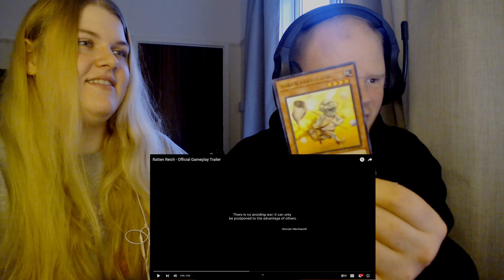Ratten Reich Gameplay And Cinematic Trailer Reaction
Ratten Reich Gameplay And Cinematic Trailer Reaction. In this video my wife and I react to the upcoming indie game Ratten Reich.

Ratten Reich Gameplay
Ratten Reich Cinematic
Ratten Reich Gameplay Trailer
Ratten Reich Cinematic Trailer
Ratten Reich Reaction
Ratten Reich
Ratten Reich Reacts
Reaction to Ratten Reich
Reacts to Ratten Reich
Ratten Reich Gameplay
Ratten Reich Cinematic Trailer Reaction
WW1
WW2
Rats
Rats world war
Rats world war 1
Rats world war 2
Ratten Reich whatever it takes
Reich
Ratten
ratten reich trailers
ratten reich reaction video
Ratten Reich war game
war game video reaction
Ratten Reich Video Game
grim
unforgiving
grim and unforgiving world
rats
mice
roaches
lizards
steam tanks
soldiers in imperial uniforms
great Franx
Angul
Crytivo
METALLADLERSTUDIO